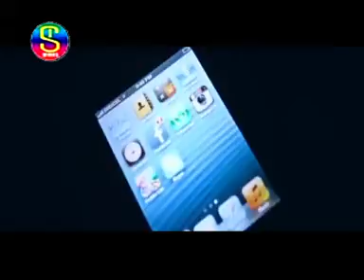Hanpuriyan Song - Chargina | Hafuthian Video Album - Bad Vibes Forever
Under Exclusive Digital Rights Agreement from IS Series (Mr. Shayeed)

Album :- Bad Vibes Forever (Adhunik Hanpuriyan Album)
Year :- 2013
Artists :- Shaun The Sheep Dance Group, Aidonia, Kailash Jackson, Busy Signal, Vybz Kartel, Bugle, Bounty Killer, Elephant Man, Tommy Lee Sparta, Funky Kong, Candy Kong, Puja Sharma, Rupali Ghosh, Shivani & Various
Singer :- Aidonia, Vybz Kartel, Bugle, Bounty Killer, Elephant Man, Busy Signal & Tommy Lee Sparta
Lyrics :- Dillu Dilwala (M- 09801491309), Busy Signal, Aidonia & Tommy Lee Sparta
Music :- Z.H.Z. Music Group (Hugues-Hervé-Vendetta-Bubai) & Beeps Musical Group (Bulu Ghosh)
Recorded at :- VENDETTA MASTER STUDIO (Don Corleon Hitmaker Studio)
Mixing :- Bapi Roy, Deepayan Ghosh (Kampu), Hugues Le Bars, Hervé Lavandier, Donovan "Vendetta" Bennett, Nicolas Carr & Pure West
Camera :- Nordia Rose (Jamaica) & Zawdie
Editor :- Ranjit Ranjan
Edited At :- R.R. MULTIMEDIA (Lower Chutia, Samlong, Ranchi) (M-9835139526 or 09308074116)
Direction & Choreography :- Kailash Jackson (M-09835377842)
Producer :- Shahid Akhter
Director :- Kailash Jackson (M- 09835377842) & Alumn Roy (M- 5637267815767)
Label :- I.S. Series (Jharkhand)